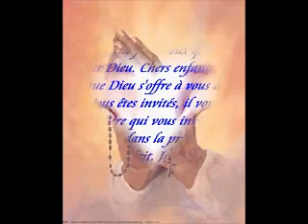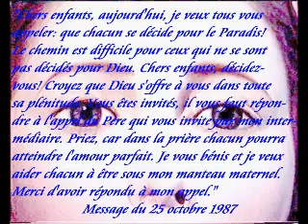Consécration à Dieu par Marie - 22ème jour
"Chers enfants, aujourd'hui je vous invite à prier à mes intentions. Renouvelez le jeûne et la prière, car Satan est malin et il attire beaucoup de coeurs au péché et à la perdition. Je vous appelle à la sainteté, petits enfants, et à vivre dans la grâce. Adorez mon Fils afin qu'il vous comble de sa paix et de son amour après lesquels vous languissez. Merci d'avoir répondu à mon appel."
Message de la Vierge de Medjugorje du 25 octobre 2012